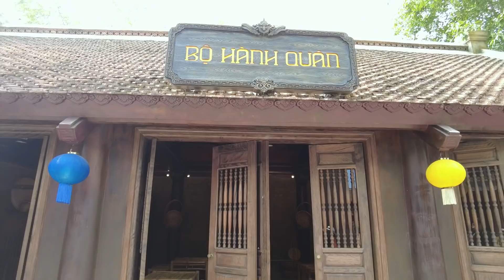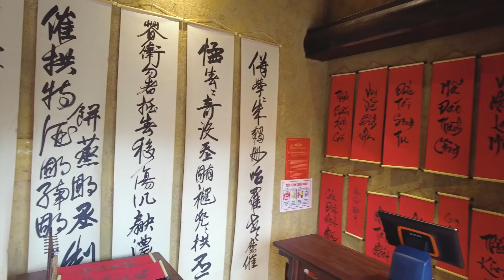Grandworld Phú Quốc - Không Gian Tinh Hoa Việt Hơn 1 Chục Show, Tái Diễn Lịch Sử Nghìn Năm Của VN !!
❤️ Ủng hộ mình cho những chuyến đi tiếp theo nhe!
- Vietcombank Phú Quốc: 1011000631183  - Lê Phú Hữu